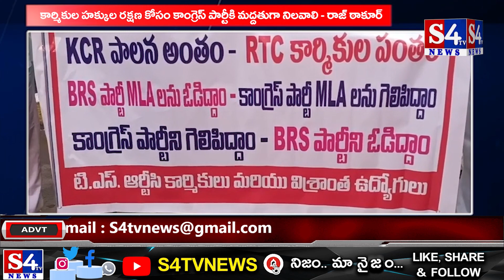పెద్దపల్లి : కార్మికుల హక్కుల రక్షణ కోసం కాంగ్రెస్ పార్టీకి మద్దతుగా నిలవాలి- రాజ్ ఠాకూర్ |S4tvnews